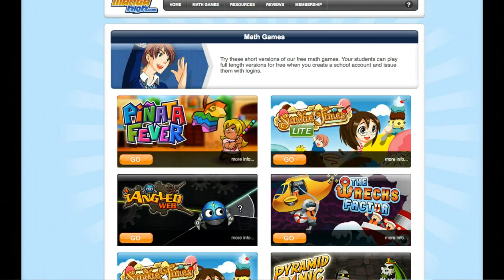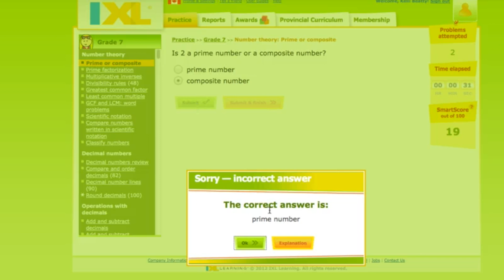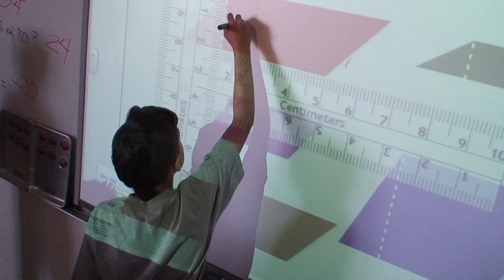Lincoln Middle School - Flexible Groupings with Online Math Resources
A classroom teacher from Lincoln Middle School in the St. James Assinioboia School Division (Winnipeg, Manitoba, Canada) explains how using math websites mangahigh.com and ixl.com has allowed her to use flexible grouping to improve engagement and enhance student learning.